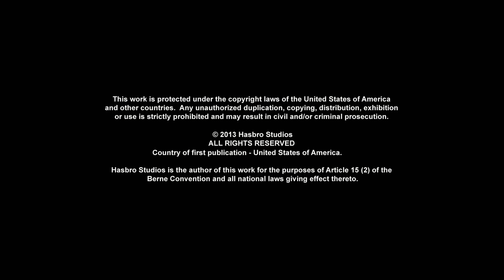Transformers: Prime | S03 E13 | Beast Hunters | Cartoon | Animation | Transformers Official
Meet the Transformers characters:

The Autobots:

Autobot medic

The Decepticons:
Soundwave - Communications
Shockwave - Operations